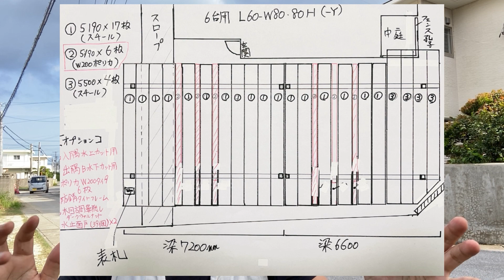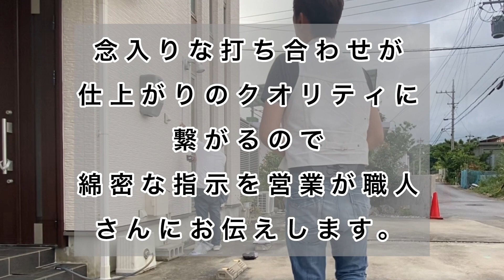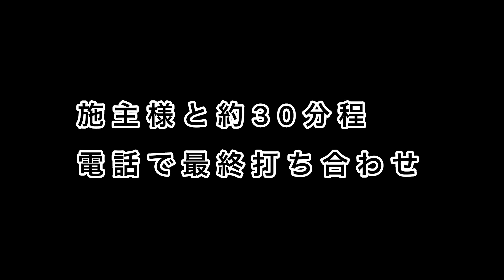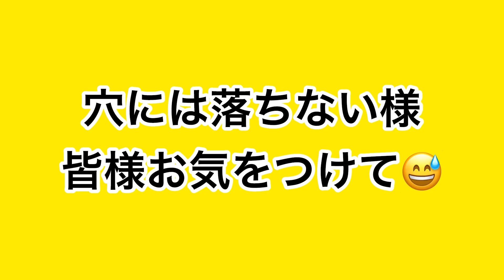6台用カーポート【オーダーメイド】前編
①6台用をオーダーメイドしたカーポートを設置しました！

【エコ・コミ沖縄】
オール電化（IH・エコキュート）
太陽光発電システム
蓄電池システム
遠赤外線光健康床暖房【遠赤王】

〒904-2245
沖縄県うるま市赤道174-5
ヒダマリオキナワ併設